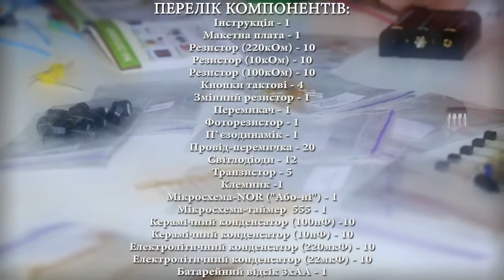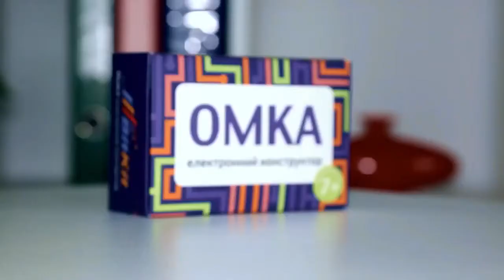ОМКА Електронний конструктор для дітей Bitkit, Україна 1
Электронный конструктор Омка вмещает в себя множество различных компонентов, при помощи которых можно собрать достаточно сложные приборы. Он позволяет ребенку получить базовые знания в отрасли электроники.

Модель: BK0001
Купить товар на сайте можно:
Внутри коробки ребенка ожидают: микросхемы, светодиоды, резисторы, кнопочки и переключатели. Главным компонентом набора является красочная, которая содержит множество изображений и минимум текста. С ней ребенку будет легче освоить как собрать то или иное устройство.

Каждый проект - настоящее электронное устройство, для сборки которого, ребенку достаточно вставить необходимые компоненты в соответствующие отверстия на макетной плате.
С помощью конструктора можно собрать такие схемы:
• Лампа
• Цветные огни
• Бочонок с электричеством
• Телеграф
• Диммер
• Светофор
• Неразумный светильник
• Волшебные пальцы
• Кодовый замок
• Маяк
• Умный светильник
• Стробоскоп
• Железнодорожный переезд
• Клаксон
• Терменвокс
• Сигнализация
• Почти рояль
• Таймер
• Выключатель для коридора
• Охота на утку

Конструктор состоит из следующих элементов:
• 3 х АА — 1
• Макетная плата Mini — 1
• Провода-перемычки — 20
• Пьезодинамик — 1
• Микросхема логики 4х2-NOR — 1
• Микросхема таймер 555 — 1
• Клеммник нажимной — 1
• Переменный резистор (потенциометр) — 1
• DIP-переключатель на 3 позиции — 1
• Фоторезистор — 1
• Кнопки тактовые — 4
• Светодиоды зеленые/красные/желтые 4/4/4
• Транзисторы биполярные — 5
• Конденсаторы электролитические на 22 мкФ/220 мкФ — 10/10
• Конденсаторы керамические на 10 нФ/100 нФ — 10/10
• Резисторы на 100 кОм/10 кОм — 10/10
• Резисторы на 220 Ом — 10

Рекомендовано детям возрастом от 7 лет.
Страна-производитель: Украина